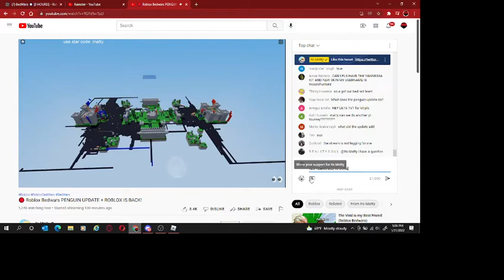Playing bedwars with Its Matty